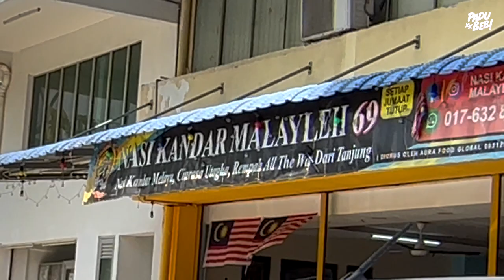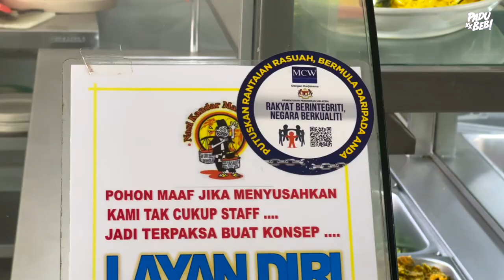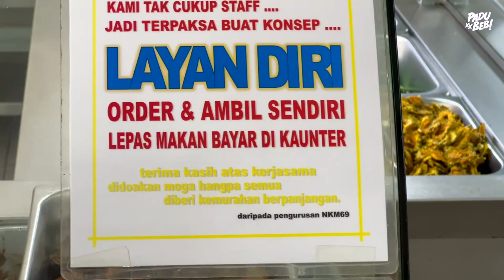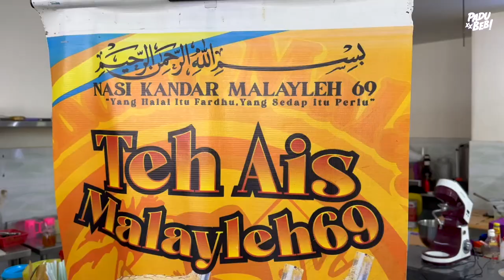Port PADU DI KAJANG! Aku Dijemput Review NASI KANDAR MALAYLEH 69!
Hari ni aku menjadi host jemputan di sebuah YouTube Channel yang tidak asing lagi di Malaysia ini.

Kami berdua meng'Review' Nasi Kandar Malayleh 69 yang terletak di Kajang.

Aku personally tak pernah makan kat sini. Kiranya ini first time lah aku makan kat Nasi Kandar Malayleh 69 ni.

Nak tau aku makan dengan siapa korang kena layan video ni sampai habis okay.

Equipment yang kami guna :

3. Go Pro Hero 7 Black
6. Zoom H5 External Mic

Support Business Kami :

1. Sambal Geprek Padu Beb
2. Rempah Ayam Goreng Nasi Kalut
3. Ubi Shake Know-Know Habis